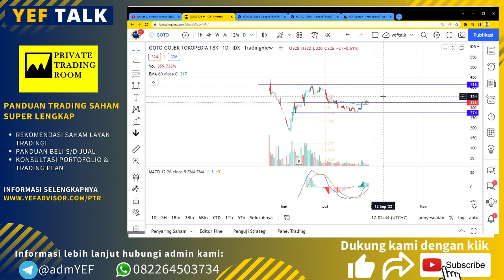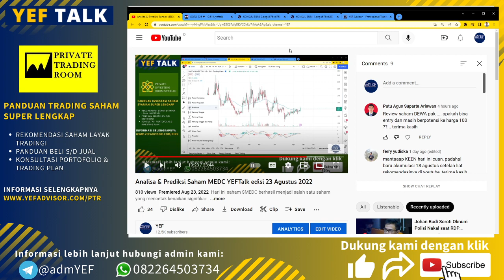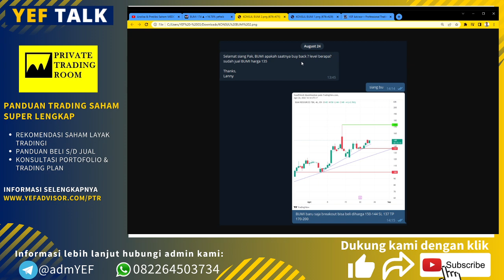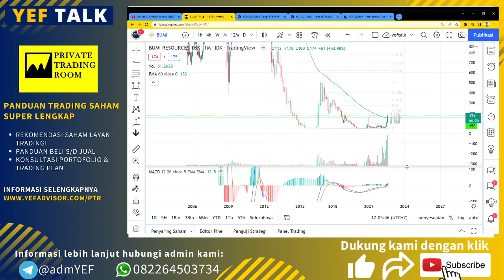Target BUMI Selanjutnya YEFTalk Edisi 25 Agustus 2022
Hari ini saham BUMI kembali melejit!

Berapakah target kenaikan jangka pendek?
Apakah akan tembus 200?

Selain itu pada edisi kali ini juga dibahas saham $DEWA $OKAS $INDY $PGAS dan lainnya